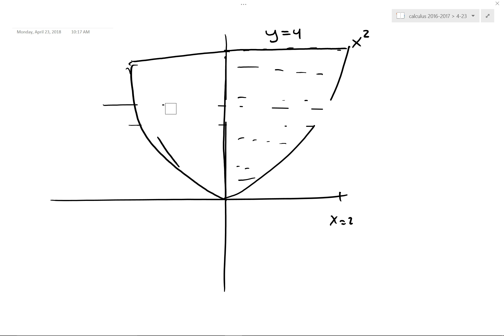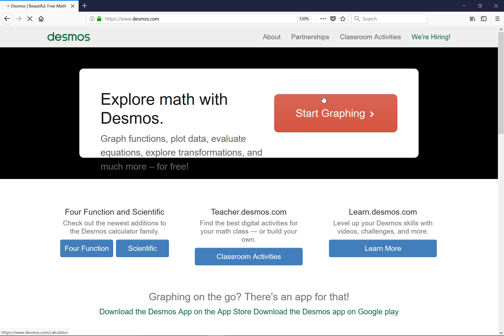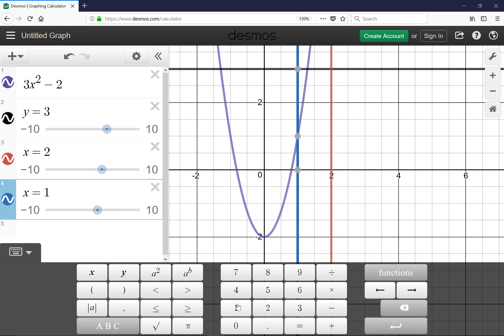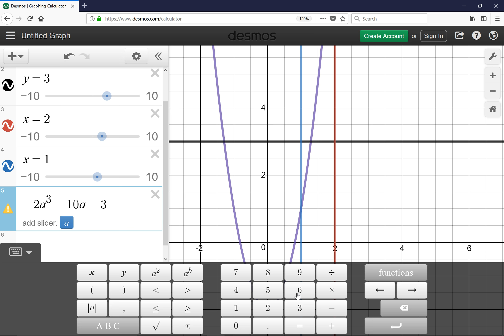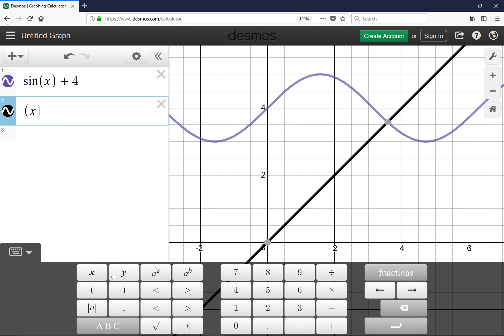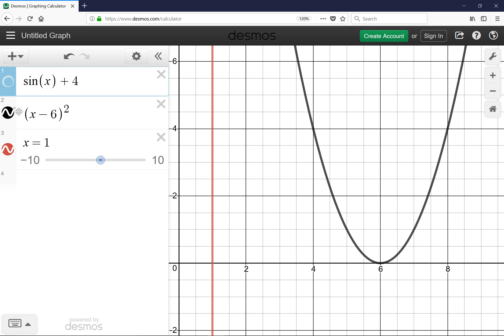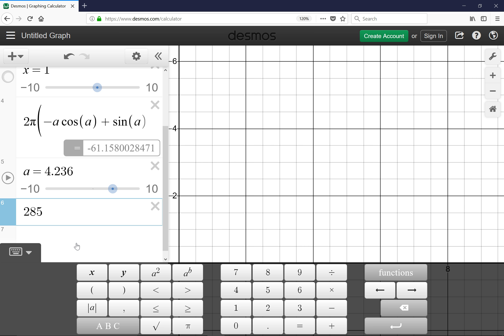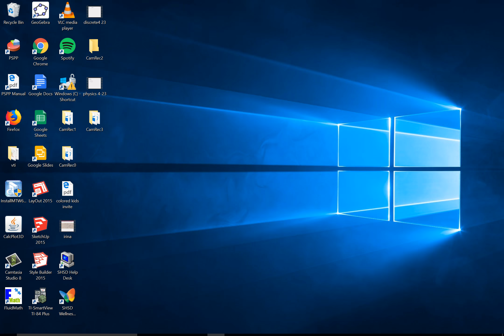cylindrical shells 6 4